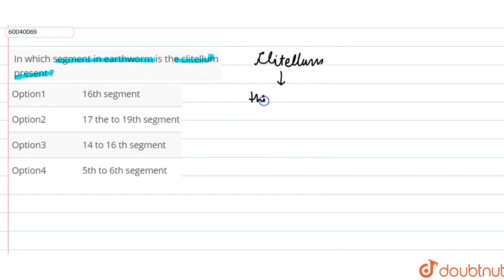In which segment in earthworm is the clitellum present ? | 11 | ANIMAL KINGDOM | BIOLOGY | PRAD...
In which segment in earthworm is the clitellum present ?
Class: 11
Subject: BIOLOGY
Chapter: ANIMAL KINGDOM
Board:CBSE

👉 Have Any Query? Ask Us.